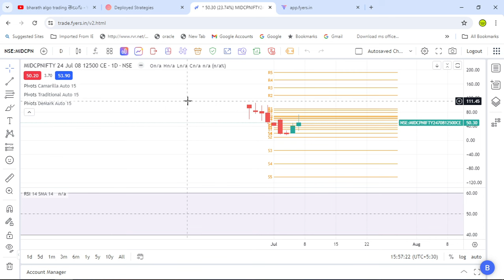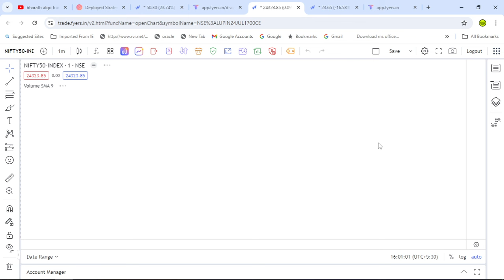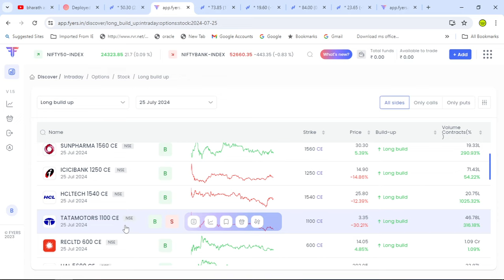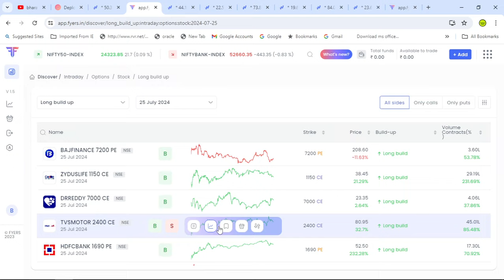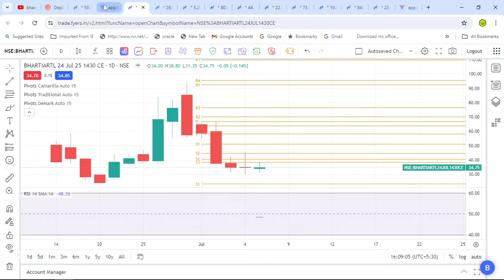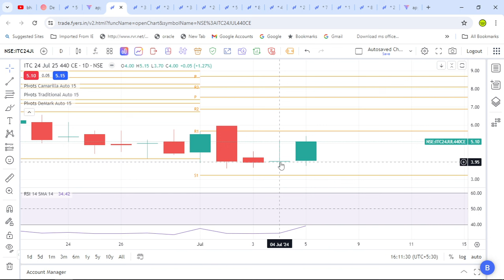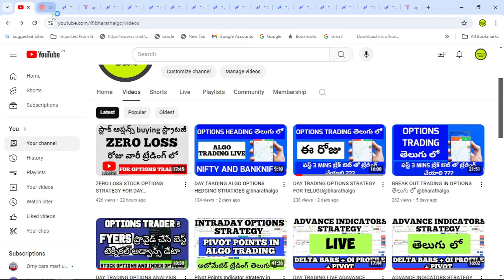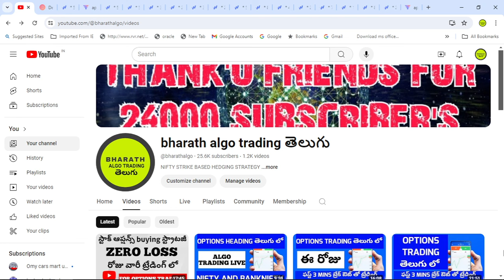ZERO RISK OPTIONS TRADING STRATEGY FOR DAY TRADING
GOCHARTING FAKE MONEY TRADE APP

MIDCAP NIFTY OPTIONS BUYING STRATEGY BY BHARATH NEW 1

MID CAP NIFTY OPTIONS BUYING STRTEGY BY BHARATH ONE

0:00 intro
2:00 content

pennystocksforintraday,